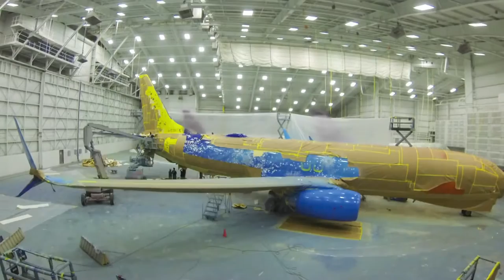Painting the Disney Frozen themed plane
Westjet give an aircraft a make over